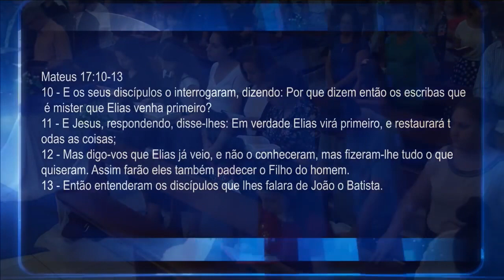A RESTAURAÇÃO DE TODAS AS COISAS | Horácio Ballester